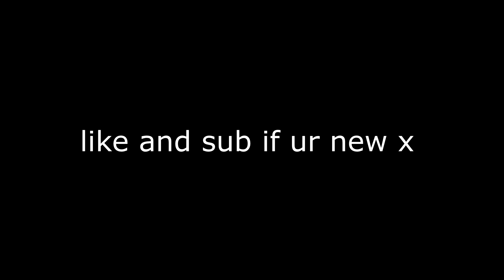2055 🛸 (Ft. Fast Edits)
2055 🛸 Fortnite Montage
2055 🛸 Fortnite Highlights
2055 🛸
2055 🛸